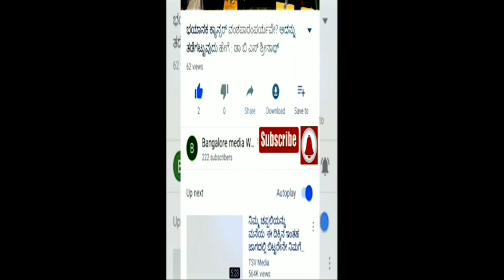covid19#SSLC#PUC#ಪರೀಕ್ಷೆ ಬೇಡ#ಶಿಕ್ಷಣ ಸಚಿವ#ಸುರೇಶ್ ಕುಮಾರ್ ಮನೆ ಮುಂದೆವಾಟಾಳ್ ನಾಗರಾಜ್ ಪ್ರತಿಭಟನೆ